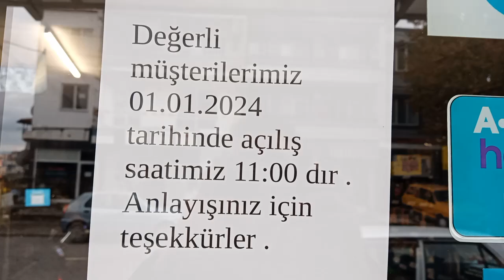Yeni Yıl Tatili